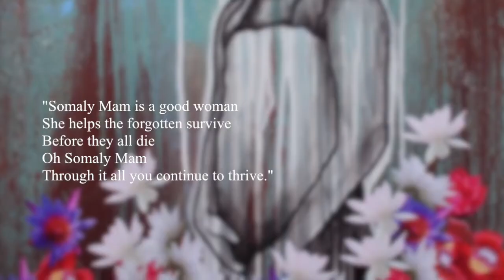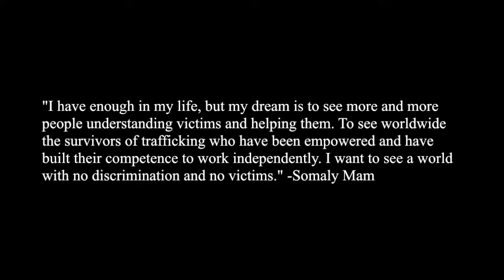Somaly Mam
A documentary about Cambodia's sexual slavery problem and what you can do to help. By Sir Francis Drake High School students Olivia Robertson, Noah Block, Sarah Stillman, and Devon Harvey